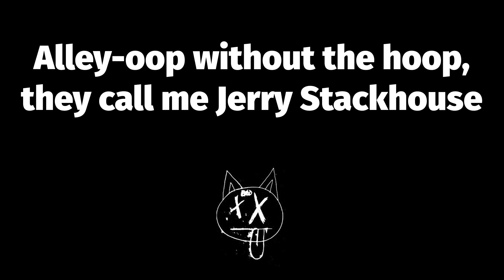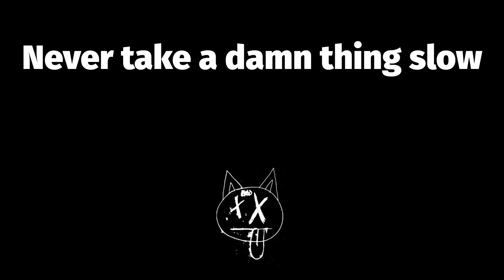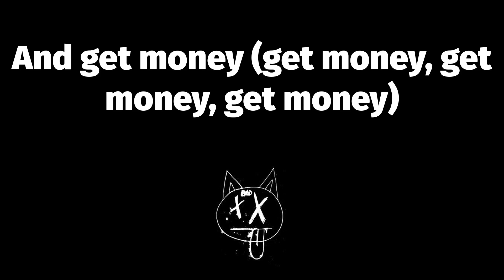🔥 Betty (Lyrics) - Yung Gravy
📝 Betty Lyrics:
Uh, ayy
Drop it
(Get money)
(Get money)
(Get money)
(Disco weapon)